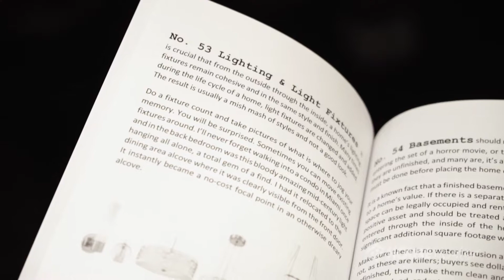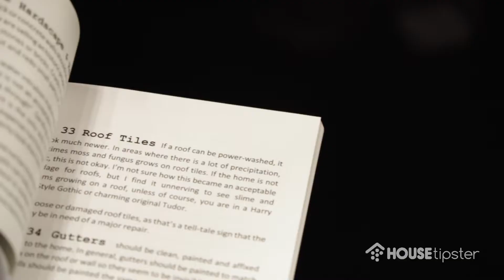Barrie Livingstone's Book 'Interior Design Tips' Explains Global Design Philosophies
In this House Tipster video, interior designers Christopher Grubb and Barrie Livingstone talk shop at the winter 2018 Las Vegas Market.

British-born Barrie Livingstone is an accomplished interior designer, real estate agent, published author, and industry influencer based in Malibu, California. His design projects span the globe from Los Angeles to Miami, from Dubai to Malaysia.

At LVMkt, Livingstone talked about the importance of making every inch count in small outdoor space and his book "Interior Design Tips."

"The tips are really things that I take for granted -- that I think a lot of interior designers take for granted," said Livingstone.